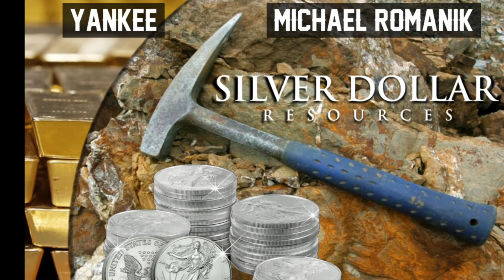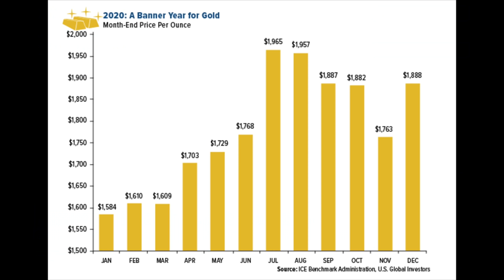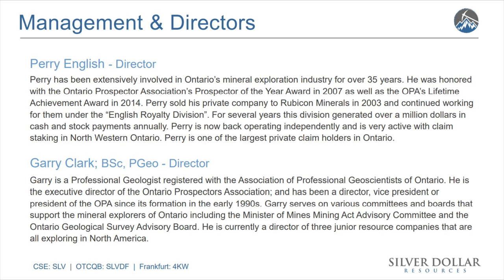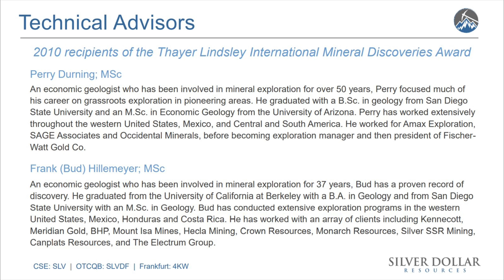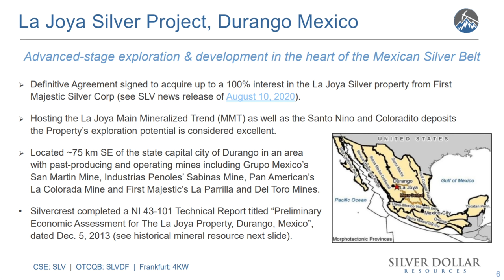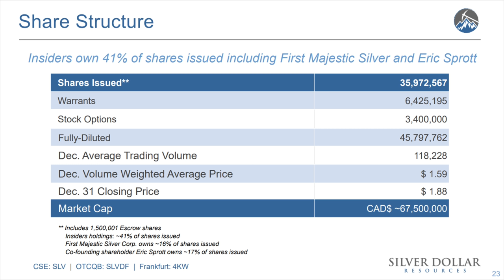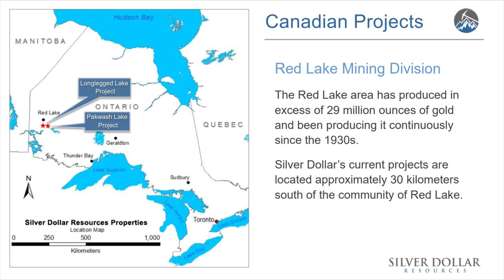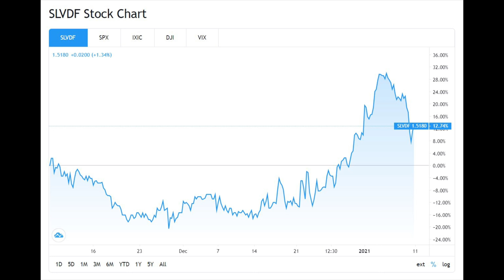Is THIS the Perfect Time for Precious Metals? (Silver Dollar Resources)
Is THIS the Perfect Environment for Precious Metals?  Michael Romanik, President and CEO of Silver Dollar Resources thinks so, and so do I!  As a contrarian investor I look for the potential to make big gains on my more speculative moves, without chasing bubbles.  And one sector that I think provides that opportunity is the mining sector.  I think we are going to witness a HUGE, radical, 180 degree shift with government policy, regulations, and taxes.  The fiscal and monetary madness that we’ve seen now for over a decade is likely to shift into overdrive!  More economic stimulus is in the works from congress and the Federal Reserve will be more than glad to monetize it and send their balance sheet and our money supply to infinity and beyond.

In this video Mike will tell us what he thinks is coming with gold and silver prices, and discuss his mineral exploration company, Silver Dollar Resources.

CSE: SLV | OTCQB: SLVDF

👌 Mailing Address:
     ▶︎ Yankee Stacking

This video was conducted on behalf of Silver Dollar Resources, and was funded by Gold Standard Media LLC.

Topics Discussed: precious metals, silver, silver dollar, silver dollar resources, investor, contrarian investor, big gains, mining, mining sector, silver mining, stimulus, economic stimulus, Federal Reserve, money supply, gold, silver prices, debt, currency, economy, stacking silver, stacking gold, precious metals, bullion, stack silver, stack gold, silver bullion, silver stacking, silver coins, silver eagles, gold coins, gold bullion, gold stacking, invest, investing, investing in silver, how to invest, how to invest in silver